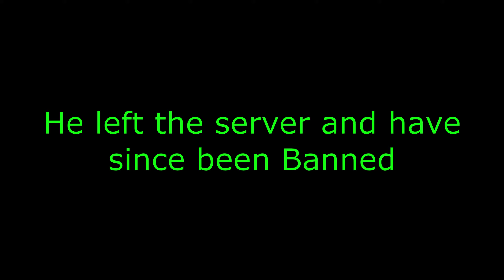User name: l01s2s91j19s1jn1 - Battlefield 5 Spectating A Blatant Cheater - Part 5 - Speedhack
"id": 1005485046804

This account may already be banned: 'l01s2s91j19s1jn1 is missing in action'

l01s2s91j19s1jn1 is back again for the last time, using blatant cheats, and Speedhack. Also seems like he has unlimited ammo, and doesn't have to reload. And ofcause uses the Never released Panzerschreck again ;)

User name: l01s2s91j19s1jn1